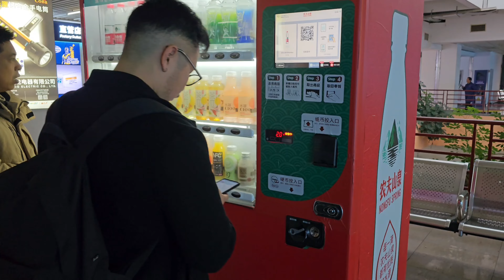LOOKING FOR SUPPLIER AT FUTIAN MARKET YIWU (part 2)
if you guy's need the information or guide to be importir from yiwu market china let me know

please dm me by Instagram RARISMA

nice to help you to get best deal the ticket 🫰

Have a good day good peeps